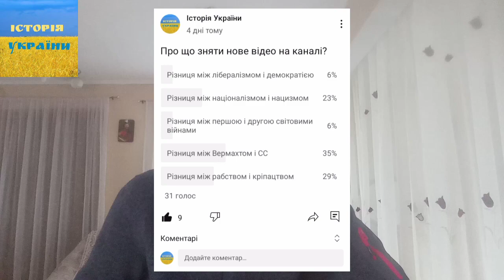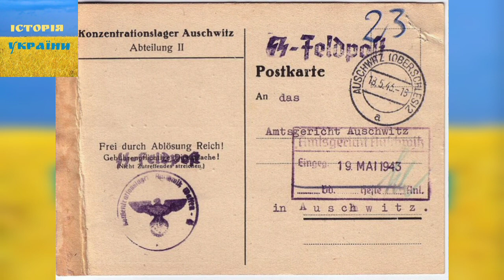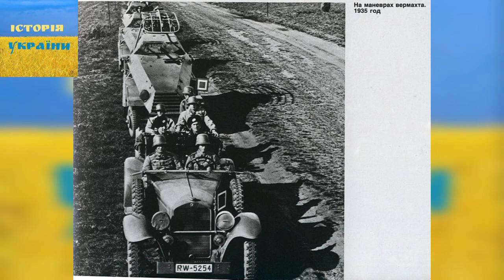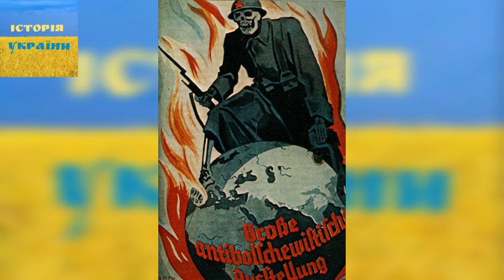Різниця між Вермахтом і СС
💳 Підтримати канал гривнею: ПриватБанк 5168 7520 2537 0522